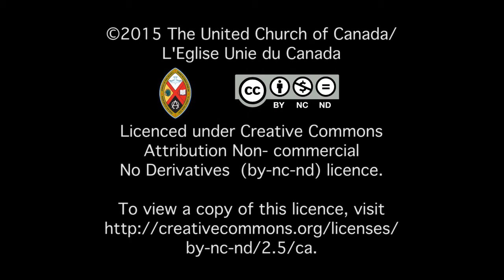Bonjour jour deux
Résumé de ce qui occupera les délégués le matin et l’après-midi du dimanche 9 août.